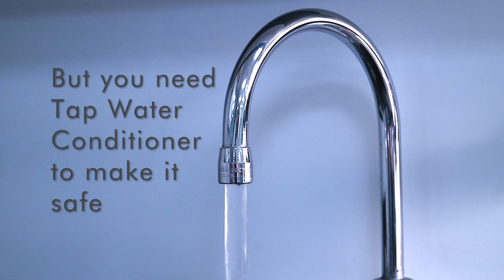API Tap Water Conditioner | Making tap water safe for your fish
API® TAP WATER CONDITONER treatment removes toxins from tap water instantly, so you can add fish to your aquarium (or add them back after a water change) immediately. API TAP WATER CONDITIONER treatment dechlorinates aquarium and tap water, detoxifies heavy metals, and may be used in both fresh and salt water. This super-concentrated formula treats up to 600 US gallons with just one ounce, making your aquarium a safe environment for your fish.